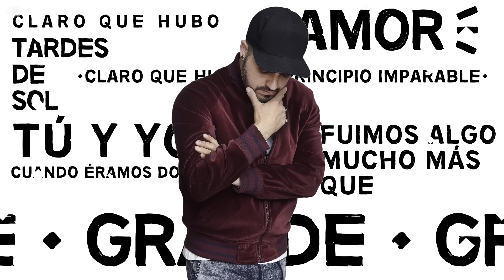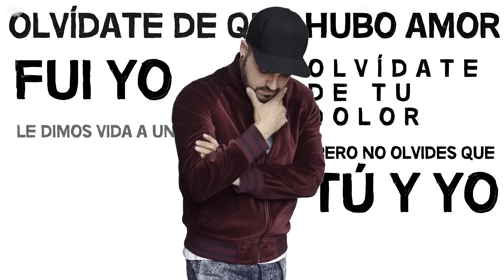Diego Ojeda - ¿DÓNDE ESTÁ LA VIDA?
Canción: ¿Dónde está la vida?
Disco: Manhattan.
Música y letra: Diego Ojeda.
Edición del vídeo: Miguel Martínez.
Voz principal: Diego Ojeda.
Producción musical: Ludovico Vagnone.
Fotografía: Carlos Villarejo.